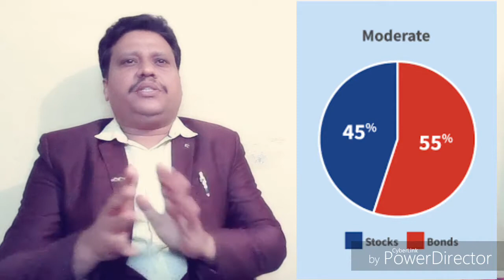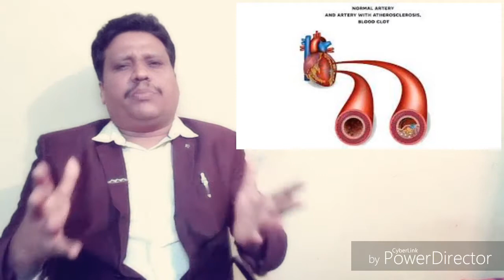ఆ సమస్య మీకుందా!! దాని బారిన పడకుండా ఉండాలంటేఏమి చేయాలి స్నేహ కౌన్సిలింగ్ సెంటర్9346 70 80 90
ఆ సమస్య మీకుందా  !! దాని బారిన పడకుండా ఉండాలంటేఏమి చేయాలి MUST WATCH HEALTH AWARENESS  # SNEHA COUNSELING CENTRE ,  Dr SURESH BABU, PSYCHOLOGIST, NLP(MT), CLINICAL HYPNOTIST, 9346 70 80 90 / 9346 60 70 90